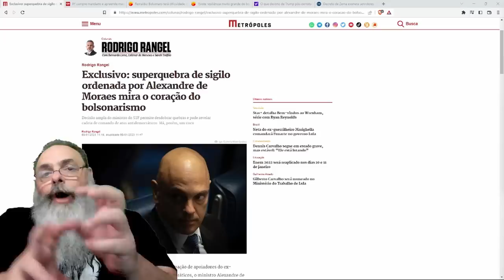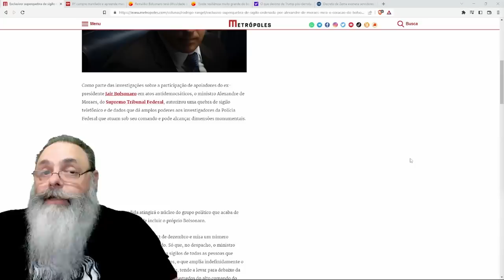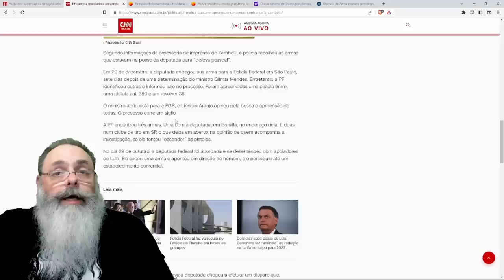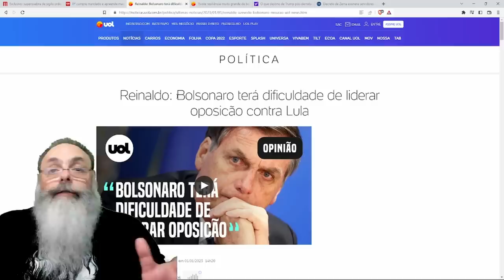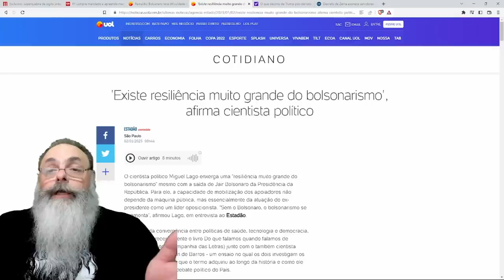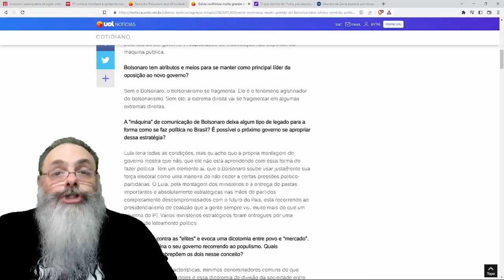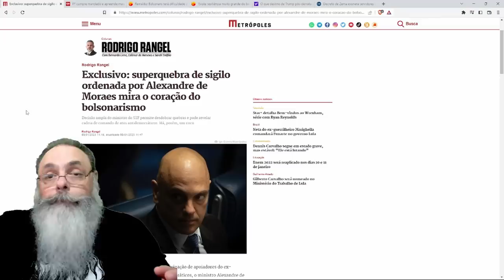ABSURDO JURÍDICO de SUPERQUEBRA de SIGILO só MOSTRA como a ESQUERDA ainda NÃO ENTENDEU NADA